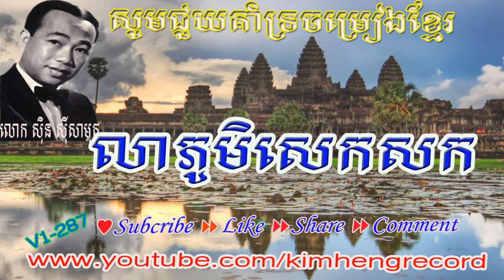Lea Phum Sek Sok